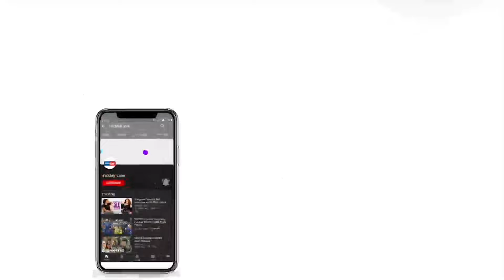Lok Sabha Election 2024: Riteish and Genelia Deshmukh cast vote in Maharashtra’s Latur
Riteish Deshmukh and Genelia D’Souza were seen at a polling booth on Monday, accompanied by Riteish's mother and brother, as part of the ongoing Lok Sabha Elections 2024. The Deshmukh family cast their votes at a polling booth in Latur, Maharashtra.

After voting, the actors spoke outside the booth, encouraging citizens to practice their right to vote. Genelia shared, "This is an important day. Voting is crucial. Every citizen must go out and vote. I think this is very important." Riteish stated, “I came to Latur from Mumbai to cast my vote. Everyone should step out of their homes and cast their votes. Today is an important day. Everyone should definitely vote.”